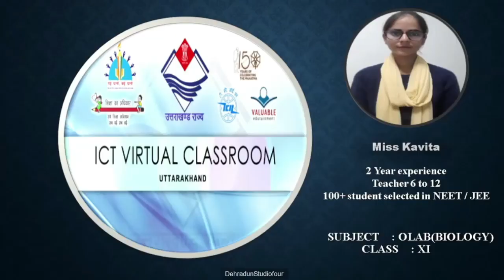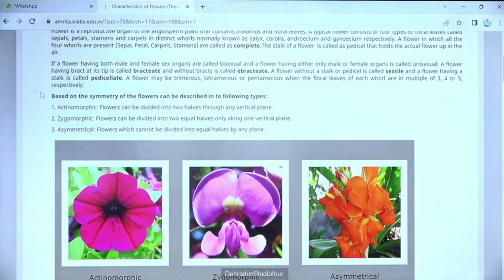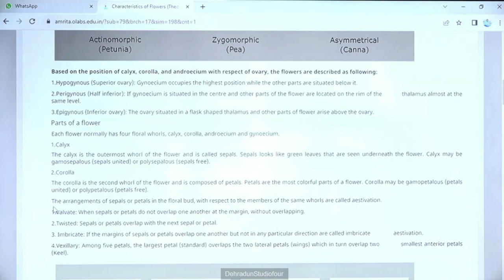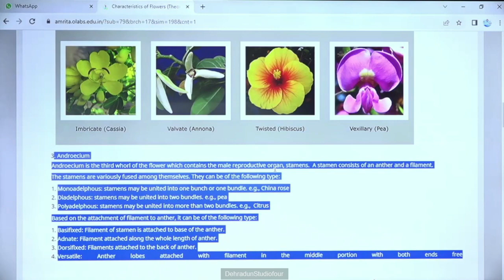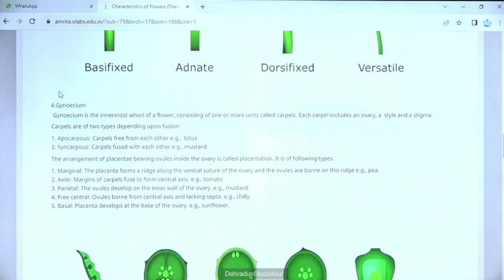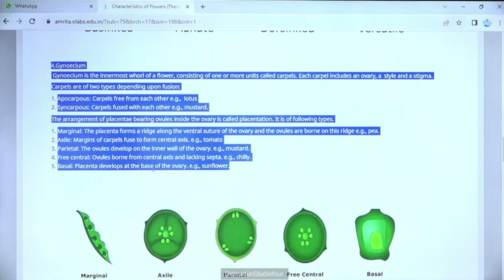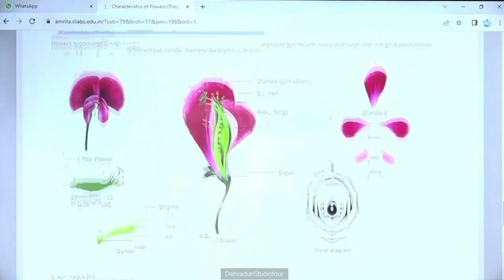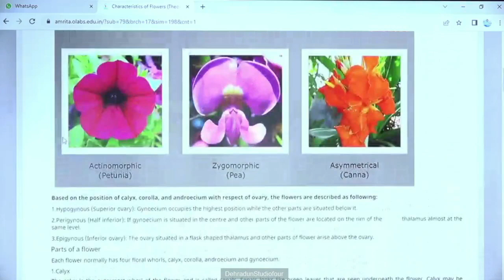कक्षा: 11, विषय: जीव विज्ञान प्रैक्टिकल, भाग: 35 (11.12.2023) आईसीटी वर्चुअल क्लास रूम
11122023_14.10 To 14.50_Biology_Characteristics Of Flowers_Miss Kavita_XI_Part 02